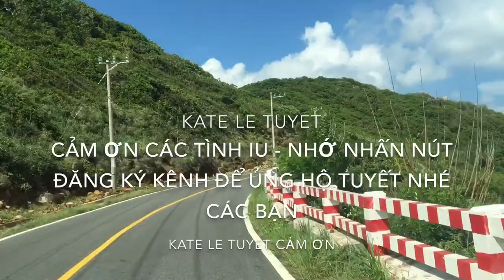CẢNH ĐẸP NƠI CÔN ĐẢO / DU LỊCH CÔN ĐẢO/ Kate Le Tuyet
Clip được quay trên đường đi tham quan Thị Trấn Côn Đảo, Cảnh bên ngoài đẹp lông lẫy hơn trên clip nữa các bạn nhé

Tuyết đang tập làm Youtube - Hy Vọng các bạn nhớ líck vào "Đăng Ký" để ủng hộ Tuyết phát triển nhiều clip khác nữa nhé các bạn

Love  you
Mời các bạn nhấn nút “ĐĂNG KÝ” kênh để ủng hộ cho Kate Le Tuyet ạh, Yêu các bạn rất nhiều

TẤT CẢ CÁC CLIP DO TỰ TAY TUYẾT QUAY, CHỈNH SỬA VÀ ÚP LÊN KÊNH YOUTUBE. KATE LE TUYET KHÔNG REUP BẤT KỲ CLIP NÀO CỦA AI
MỌI VẤN ĐỀ VỀ  REUP BẤT KỲ CLIP NÀO CỦA TUYẾT MÀ CHƯA ĐƯỢC SỰ ĐỒNG Ý CỦA TUYẾT THÌ TUYẾT SẼ ÁP DỤNG LUẬT YOUTUBE ĐỂ HÀNH XỬ
MỜI CẢ NHÀ LICK VÔ CÁC LINK DƯỚI ĐÂY ĐỂ CÙNG XEM TẤT CẢ CÁC VIDEO CỦA KATE LE TUYET THEO TỪNG CHỦ ĐỀ